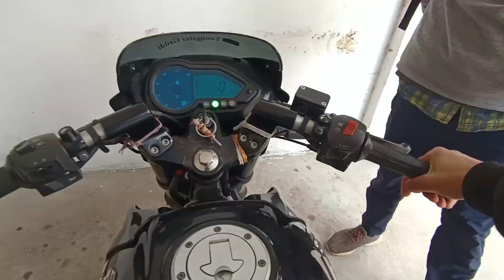Gaadi ke liye Hui ladai😡youngstergaddi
thnqq for your support guys 🥰🙏